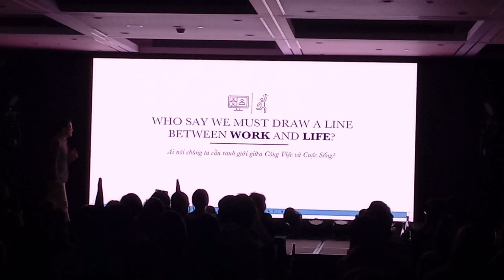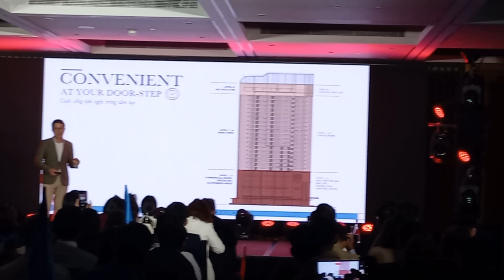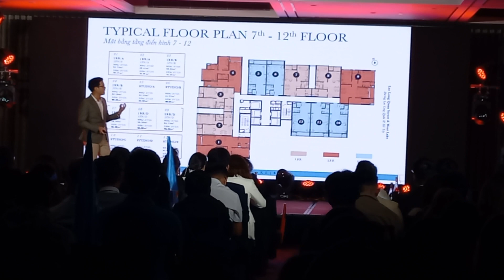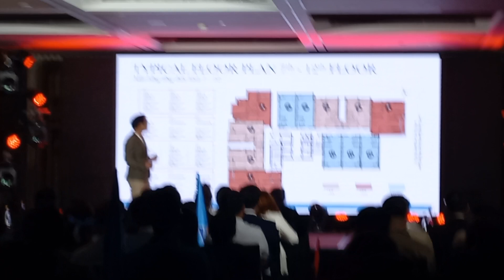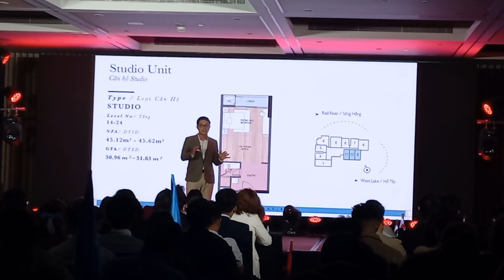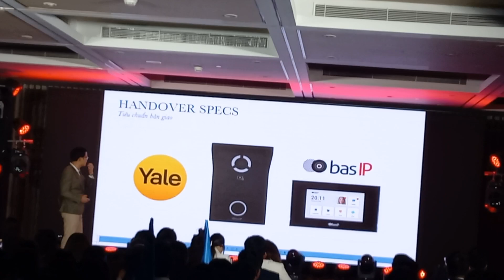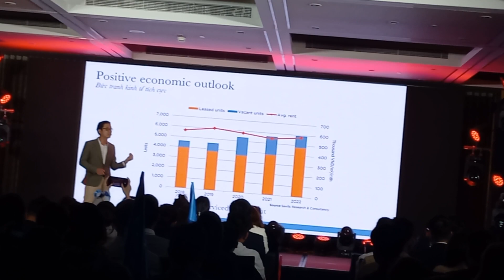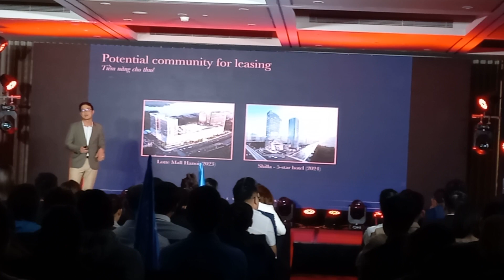🌹 🌹Giới thiệu Dự án Heritage West Lake SOHO🌹 🌹 Tây Hồ Hà Nội Capital Land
🌹 🌹 Dự án Heritage West Lake SOHO🌹 🌹 Tây Hồ Hà Nội đường Lạc Long Quân @ngoctienbds

💥 💥 THÔNG TIN TỔNG QUAN DỰ ÁN

✅  Chủ đầu tư: Capitaland (Limited)
✅ Địa chỉ Dự án: 677 Lạc Long Quân , Phú Thượng, Tây Hồ, Hà Nội
✅ Tổng quan: Tổ hợp bao gồm 01 Tòa căn hộ - 01 Tòa văn phòng - 01 Officetel
Tòa căn hộ Heritage SOHO (Officetel) : 202 căn hộ - 25 tầng
✅ Loại căn hộ: 10-11 căn/tầng với loại căn: Studio - 1PN - 2PN (Từ 45-88m2)
✅ Tổ hợp các tầng gồm:
+ Tầng 1-6: TMDV SHOP , Tiện ích Phòng họp làm việc chung, Khu trường học chăm sóc trẻ em
+ Tầng 7-24: Căn hộ Offictel với tầng 5 và 13 có khu vườn treo
+ Tầng 25: Bể bơi 4 mùa trong nhà, phòng tập gym phức hợp trong và ngoài trời
✅ Pháp lý: HĐ cho thuê

🍀 🍀 CHÍNH SÁCH BÁN HÀNG SIÊU HẤP DẪN

✅  Thanh toán 20% cho tới khi bàn giao nhà (dự kiến Q4/2024) - KHÔNG CẦN VAY
+ Năm 2022: 10%
+ Năm 2023: 10%
+ Q4/2024: Nhận nhà và Thanh toán 80%
‼  Khách hàng chỉ cần thanh toán 20% KHÔNG CẦN VAY BANK

✅ ĐẶC BIỆT NẾU KH CHỌN THANH TOÁN SỚM THEO TIẾN ĐỘ SAU:
+ Q1/2023: 10%
+ Q2/2023: 10%
+Q3/2023: 80%
👉 👉 KH được CHIẾT KHẤU 10% vào giá bán căn hộ.

💥 💥 TIÊU CHUẨN BÀN GIAO ĐẲNG CẤP
👉 Diện tích đa dạng từ 45-88m2 nên giá 1 căn chỉ từ 3 - 5 tỷ đồng
👉 100% căn hộ đều có view HỒ TÂY - LOTTE - VƯỜN CÂY
👉100% căn hộ ĐĂNG KÝ KINH DOANH VỪA Ở VỪA CHO THUÊ VỪA LÀM VĂN PHÒNG
👉100% căn hộ được Quản lý vận hành bởi KHÁCH SẠN tiêu chuẩn 5 SAO
👉100% các căn hộ được tận hưởng TIỆN ÍCH tại 7/25 tầng căn hộ riêng biệt dành riêng cho cư dân & cộng đồng tinh hoa
👉 100% CÁC CĂN BOOKING SỚM ĐƯỢC ƯU TIÊN CHỌN CĂN VÀ CHIẾT KHẤU THẲNG TRỰC TIẾP VÀO GIÁ CĐT
👉 Thừa hưởng hoàn toàn lợi thế của vị trí Tây Hồ khi 1 bước tới Lotte, Hồ Tây và hàng loạt các khu hành chính, Đại sứ quán,..

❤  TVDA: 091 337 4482